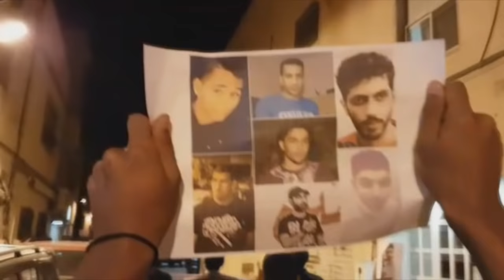تظاهرة تندد بحملة المداهمات السافرة وتضامناً مع المختطفين - البلاد القديم 9/11/2016 Bahrain